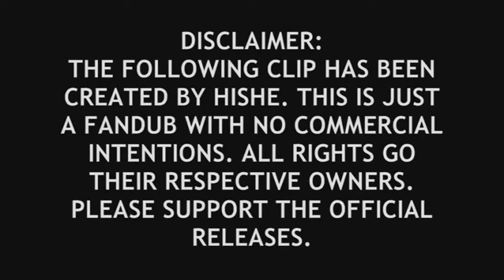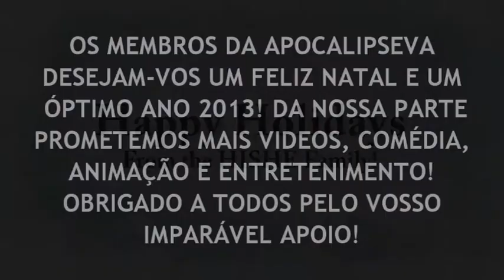Especial de Natal 2012- Com As Personagens Dos Filmes!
Este vídeo já tinha sido feito há 2 anos para a antiga conta NTASPortugal, mas decidimos voltar a partilhá-lo convosco nesta época natalícia!
Criado por Hishe. Dobrador por Silver Demyx e Rodman.